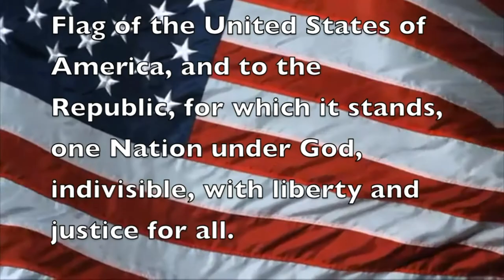Kelloggsville News June 8, 2018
Kelloggsville High School News